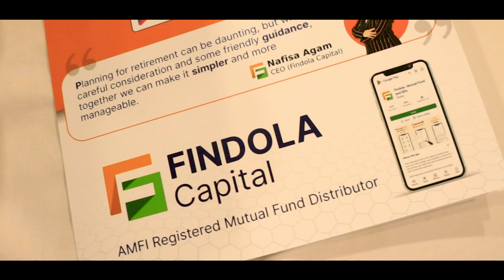The First 'Meri Azadi Ki Taiyari' Workshop at Hotel Jagjeet, Mirik, Darjeeling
Empowering Futures: The First 'Meri Azadi Ki Taiyari' Workshop at Hotel Jagjeet, Mirik, Darjeeling on May 12th, Sunday.

Use this link to Register for next Meri Azadi Ki Taiyari Workshop

🔴🟡🟢 Retirement planning is a full course that won't take up much of your time to watch, yet it can immensely enrich your life. Don't miss out on this incredible opportunity to enhance your future.
(Click this)